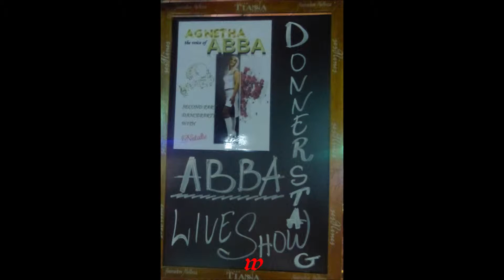Mallorca * Paguera * Teuerste Lokal bei Live Musik im Romantico * ABBA * 3. Video * 30.05.2019